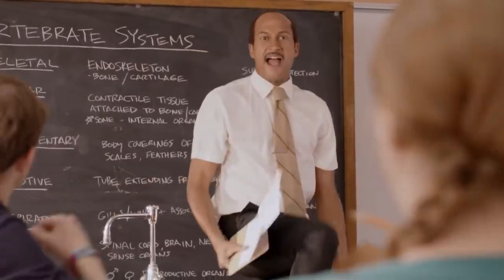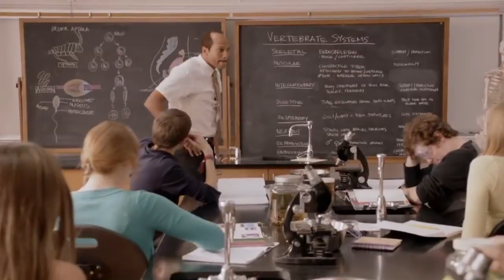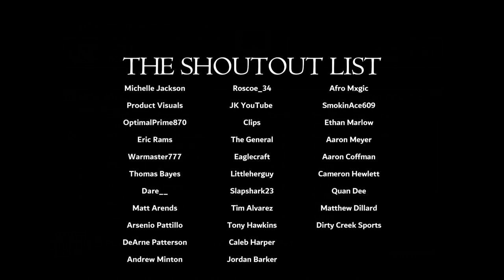Let's Run It Back!!! Lobos Ep.47 (S4-G1) | NCAA Football 14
Welcome to Season 4 of the Lobos!!! Season 3 was as close to perfect as you can get with the Lobos going 15-0 and capturing their first National Championship. Coach Jackson said that "It was all or nothing in our eyes. We’ve won the MWC & Las Vegas Bowl now it’s time to win it all”. And win it all is exactly what they did defeating Georgia & Ohio State to cap off what is probably the most successful season in school history. So, what’s next for the Lobos??? There are several questions surrounding the team going into season 4. This biggest question being whether or not the Lobos can repeat with Nate, T Rust, Omar & Robert all leaving. Who’s going to step up and help Ian Smith? Will the Lobos be able to dominate the Pac 12? The Lobos have a lot of new faces on the team and we’ll see if Coach Jackson can get the young guys ready in time to compete against some tough competition.

Chapters
0:00 - Intro
3:57 - Kickoff vs #22 Texas
34:07 - Recruiting
37:54 - Top 25
38:28 - Conference Standings
38:34 - Heisman
39:32 - Outro